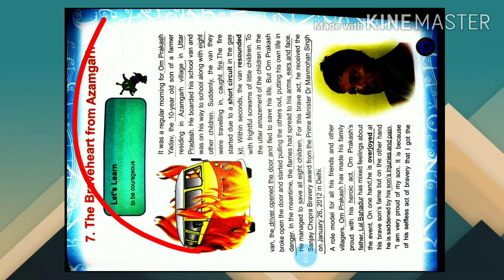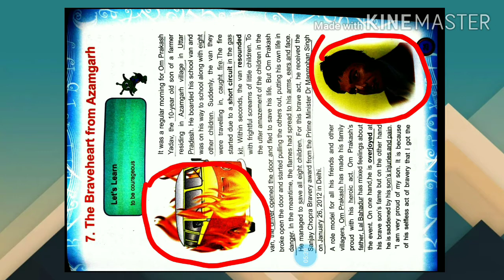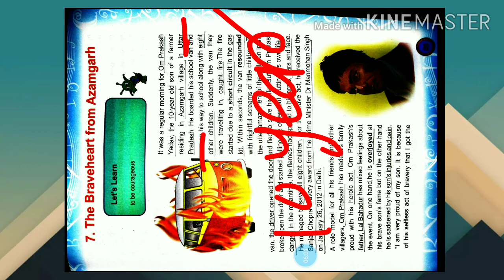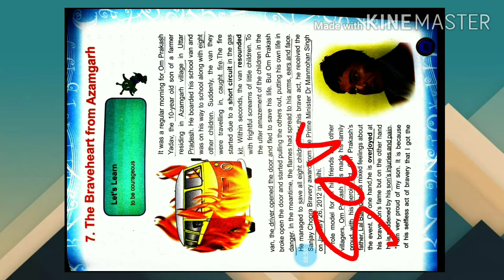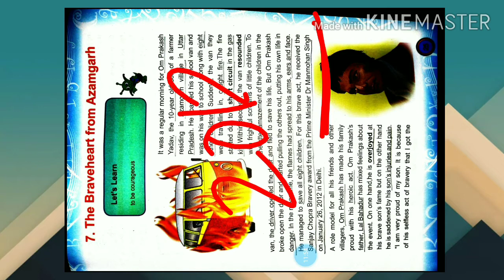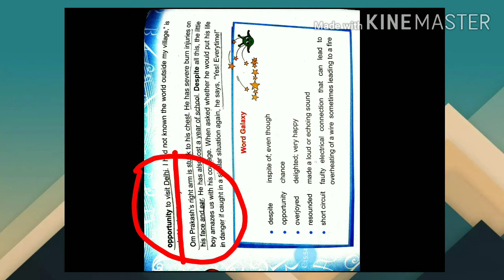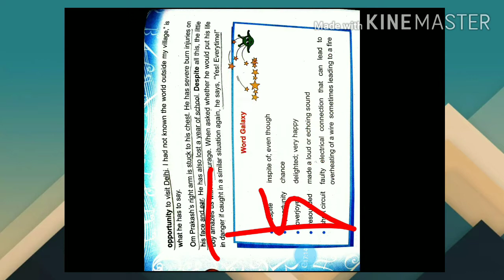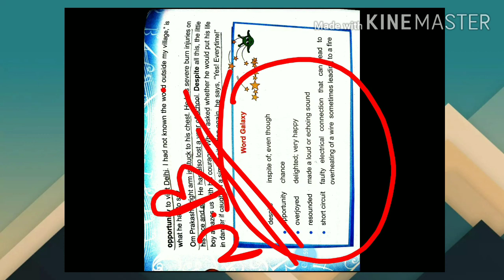12/10/20 👍Class 3 English 😀 The braveheart from azamgarh 🔥